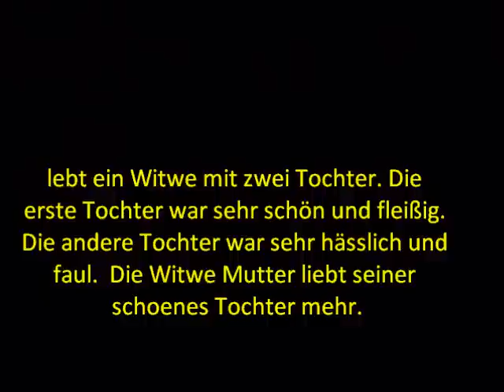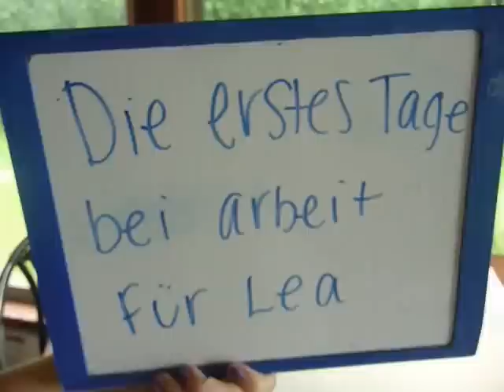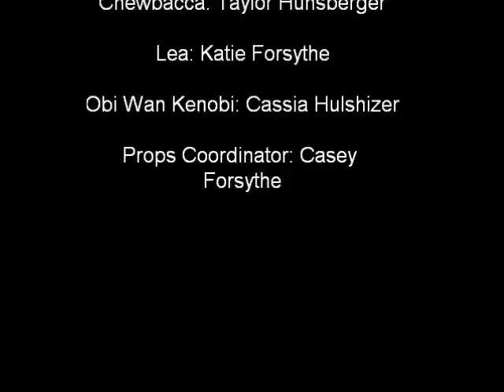StarWars Auf Deutsch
This is a video we made for german class that has all the elements of a german fairytale, except it has starwars characters!